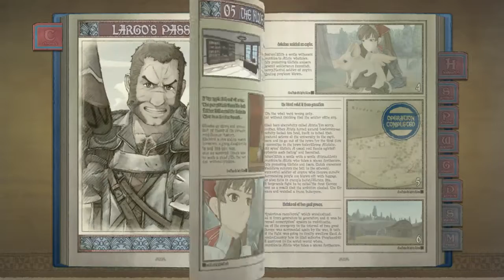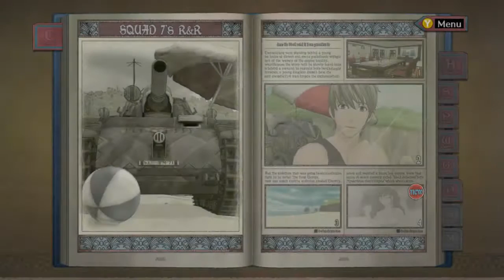Valkyria Chronicles Part 10 - Ch. 10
Chapter 10

I had some time and wanted to watch an anime. Why not watch the one I'm already watching? Here's another episode!